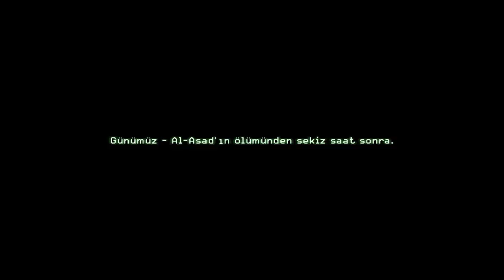Call of Duty 4 Modern Warfare TÜRKÇE Full HD Heat